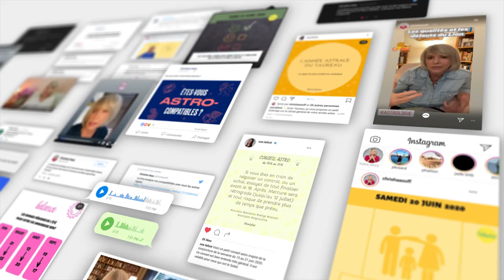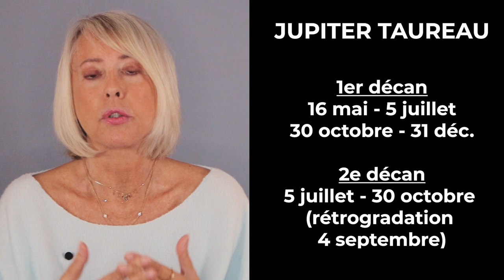Horoscope Verseau 2023 par Christine Haas 🪅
🌞 horoscope 2023 pour le signe astrologique du Verseau avec des conseils en astrologie et en psychologie
🌞 Pour tout savoir de votre année 2023, regardez l'horoscope du Verseau ♒️ et celui de votre ASCENDANT pour plus de précision.

0:00 Introduction
0:49 Ambiance
4:01 Activités
6:41 Vie affective
9:44 Au revoir